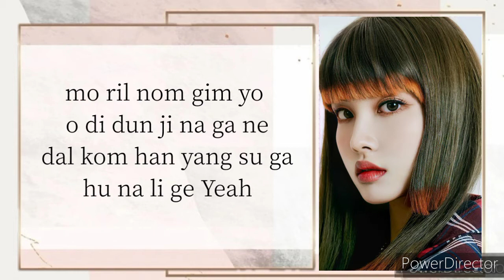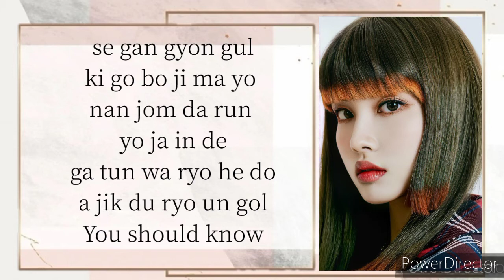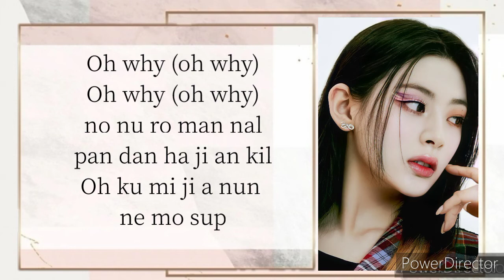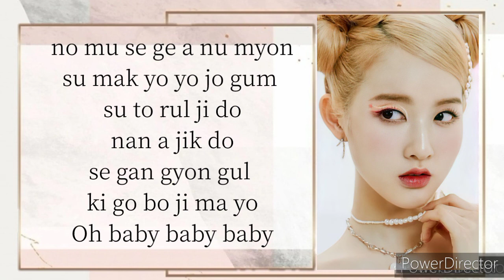STAYC - Stereotype /Easy Lyrics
°ARTIST : STAYC
°SONG : Stereotype
°RELEASED : 21.09.06